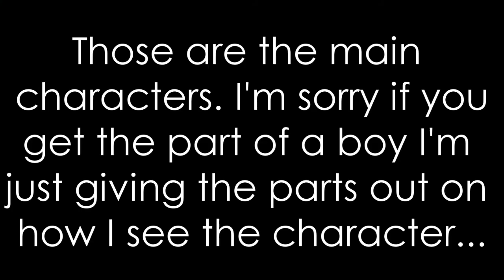Voice Over Series Audtions